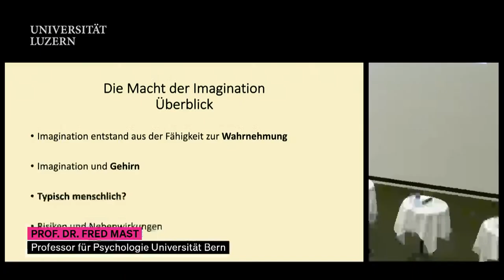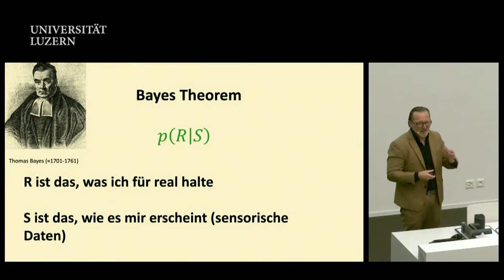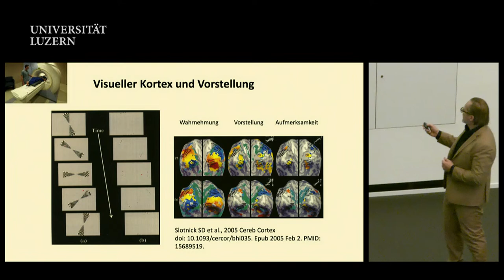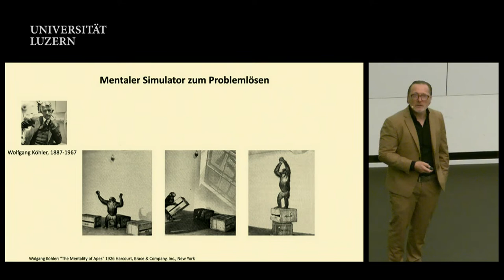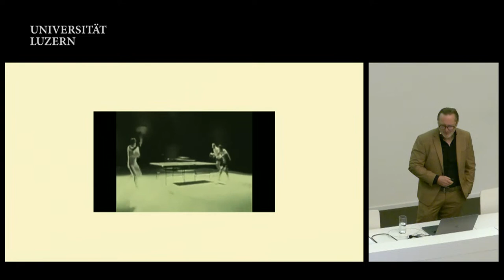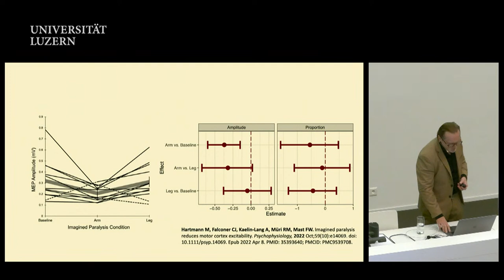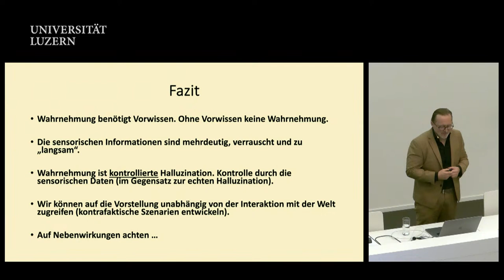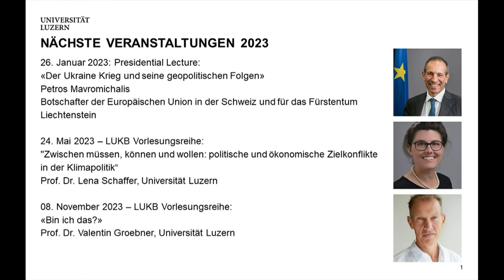Fred Mast: Die Macht der Imagination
"Die Macht der Imagination – Wie unser Gehirn die Wirklichkeit bestimmt."
Vortrag von Prof. Dr. Fred Mast, Professor für Psychologie an der Universität Bern, im Rahmen der LUKB-Vorlesungsreihe.

Unterstützt durch die Luzerner Kantonalbank und die Stiftung Universität Luzern